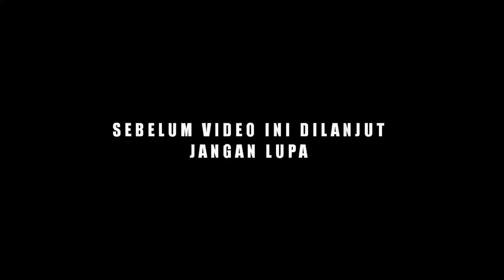TERBARUUUU!!! RAFLI SUBANG FT WENDI MENGGUNCANG PERTAHANAN OKKY DAMAR ( SUKUN BADAK ) | SET 1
Pertandingan Diselenggarakan di Desa Cibuluh Kec. Argapura Kab. Majalengka
Pertandingan Volly Tarkam Lainnya :

🏐1 SMASH 50.000 SAWERAN

🏐OJOY ENJOY FEAT DUDI NISHIDA